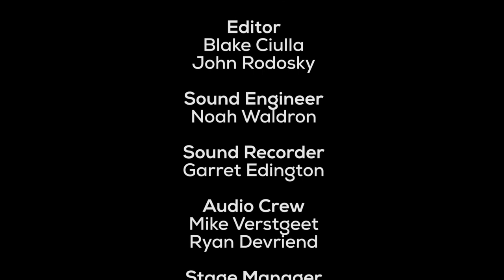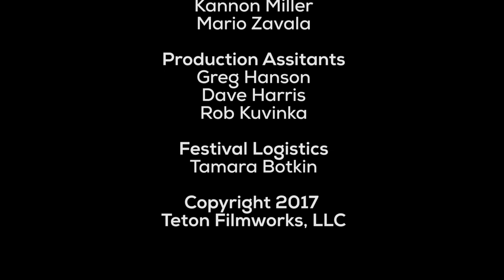Southern Songwriting 2016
Anders Osborne is accompanied by Lebo and Eric McFadden in this impromptu Playshop that resulted from Luther Dickinson missing the originally scheduled Playshop due to travel delays.